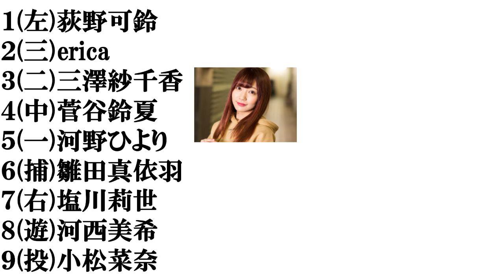【山梨美人】打線組んでみた